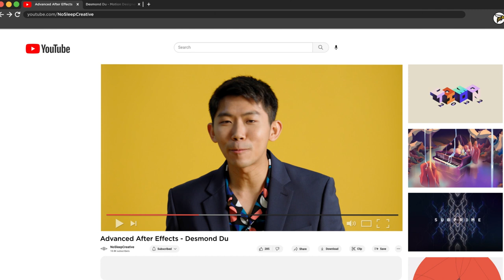SCAD Savannah excelsus laureate Desmond Du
After completing his undergraduate degree in 2019, Desmond Du (M.F.A., motion media, 2023) returned to SCAD as a remarkable leader and innovator in his studies and the creative industry through his design studio, Du It Better. Education plays a significant role in his career; Du uses his expertise to teach motion media design to 19.7K subscribers and counting on his YouTube channel, NoSleepCreative. He plans to continue growing his design studio while making design education more accessible on a global scale.

Featured music:
“Live It Up (Instrumental)” by Dazy Chain